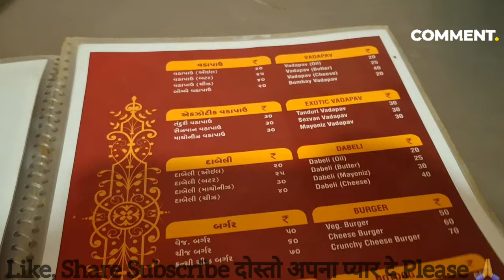आज खाना कोई भी नहीं खाएगा // नहीं बनायेगा 🥵 एक अनोखा त्योहार गुजरात में// पूरे दिन मुझे भी नहीं मिला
हेलो दोस्तों आपको यह वीडियो कैसी लगी कमेंट बॉक्स में जरूर बताना Bro And Sister

 @_Apka Pyar Hi Mera Janun He""""

  आसा करता हूं video ko jayada se jayada shear kare👍And@

                      **_______ Like✓✓
                      **________ Shear✓✓

                                @. Hansraj32181

मेरी छोटी सी मदद करने के लिए आप कुछ  राशी प्रदान जरुर करे Phone Pey Number  _. 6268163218

सभी भाई इंस्टाग्राम पर जरूर फॉलो करें और ज्यादा से ज्यादा
Support करें...🙏 Thank You So Much❣️

Yours queries-:

Hr combo
Mr Vishal
Malik vlogs
Homyes
Mr. Indian heckar vlogs
Bharti Singh
Nazim Vasim
T20 Wold Cup
Bageshwar dham Sarkar
Divya darvar
Dhruv rathee
Mr. Beast
Amit Badana
Fukra insaan
Us monu vlogs
Travel with Jo
Gyan gaming
Daily travel hack
Total gaming
railway quarters vlog
howrah superfast express
ankit bhati railway vacancy
lucknow charbagh street food
indian railway training center
indian railways new video
new coaches of indian railways
surat street food vlog
tubewell operator vacancy
railway mandalangal shortcut
ghost town vlogs
urbanaid uniworld lucknow
fsds in lhb coaches
railroad crossing 59th street
train videos thomas
acela express ride
village style litti chokh
ucwepn trackmaster
howrah platform sound
great american train rides
brio train videos
uunchahar express train
unchahar express announcement
unchahar express lhb coach
udhna junction railway station
unchahar express 1st ac coach
harichandanpur railway station
nalhati junction railway
cuyahoga valley scenic railroad
chauradano railway
sainthia junction railway station
chauradano railway station
mandir hasaud railway station
Hr_combo vlog
HR Combo
Tanu Rawat

Yours tegs

Vlogs#NikkuVlogs#Rajupatodi

            🙏**  HR Combo **🙏